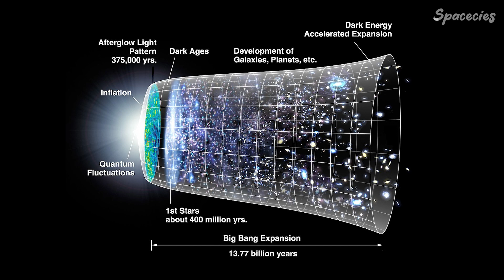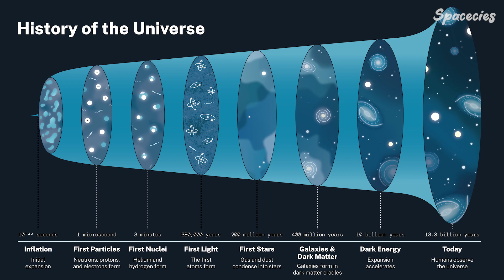The reason we will NEVER know before the Big Bang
First of all, I remind you that the Big Bang is a theory. About 14 billion years ago, a giant explosion called the Big Bang happened. The universe that we can observe today went boom. But what happened before the Big Bang? What was before it? How our Universe was created or born from nothing remains a mystery. But scientists still need to try to figure it out.